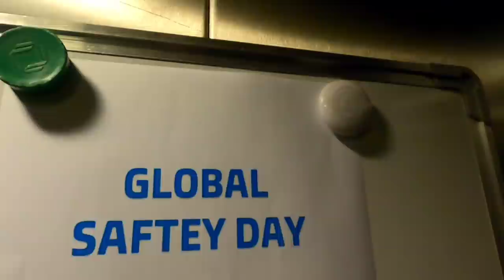Navigating A Maersk Ship In The RED SEA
RED SEA IS A MYTH ? ♨️

I will show you the Red sea covering all the facts & why it is called red !!

Also I am going to be showing you the work carried out by the crew ( G.P Ratings ) onboard .

Be it January or August - the Red sea remains hot like hell ♨️🔥

I am also going to show you my day to day FIRE FIGHTING MAINTENANCE work

The Crossing of the Red Sea (Hebrew: קריעת ים סוף Kriat Yam Suph – Crossing of the Red Sea or Sea of Reeds ) forms an episode in the biblical narrative of The Exodus.
It tells of the escape of the Israelites, led by Moses, from the pursuing Egyptians, as recounted in the Book of Exodus. Moses holds out his staff and God parts the waters of the Yam Suph (Red Sea)

►Music Credit |